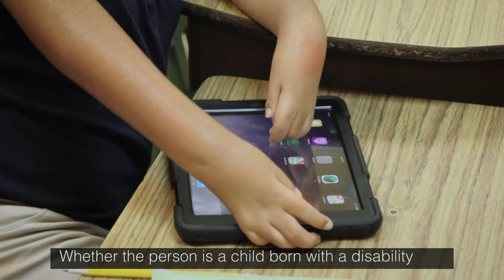About ADRS (full version)